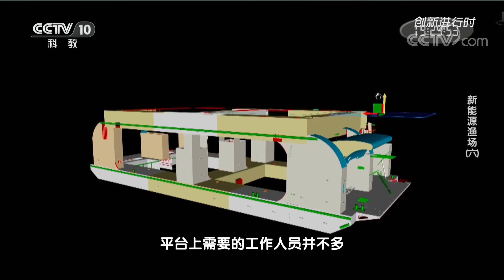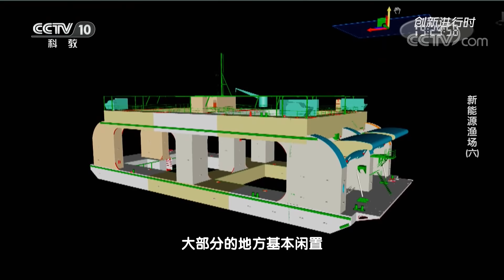《创新进行时》 新能源渔场（六）“澎湖号”超大空间延展更多功能 20200525 | CCTV科教